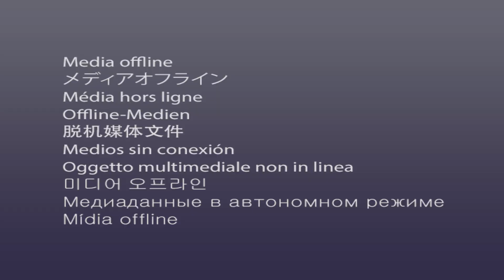#156 | 7 cosas que hacen las personas exitosas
La gente exitosa hace cosas que los demás no están dispuestos a hacer. Mira cuáles son.

¡Gracias por escuchar y compartir!

Tu amigo Juan.